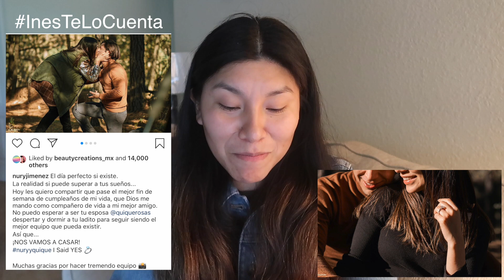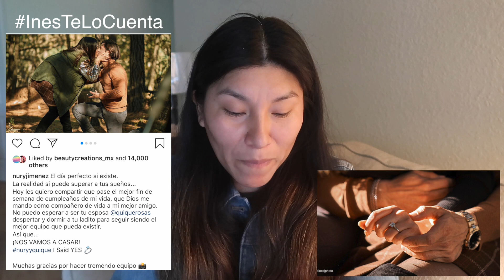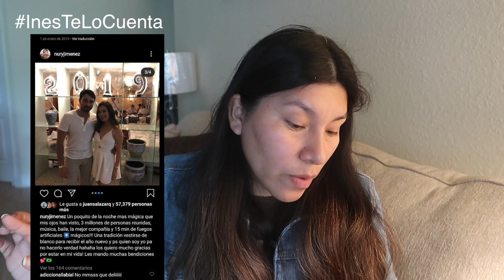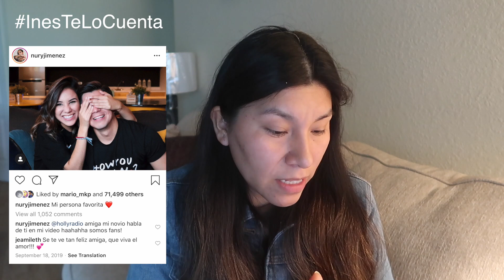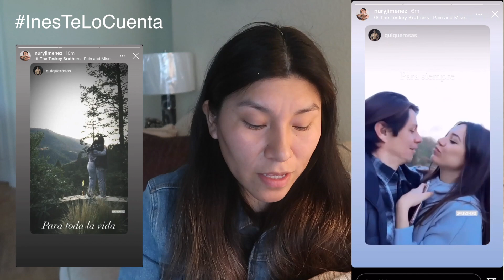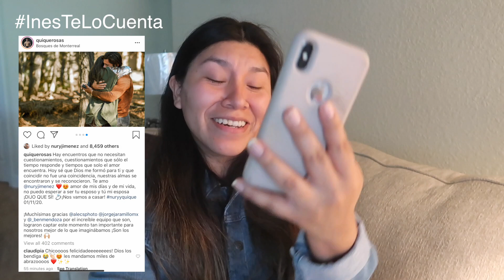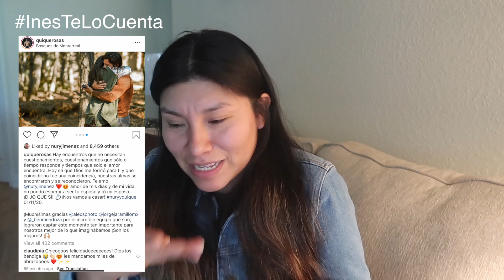💍 NURY JIMENEZ SE CASA!! RESUMEN CON ex JUAN + ROSY MCMICHAEL, ¿QUE PENSARA SOBRE ESTO? | IneHT25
🛍COMPRA EN MI TIENDA EN AMAZON

Comenta ✅
Comparte ✅

GRACIAS HERMOS@S!! 👍🏻👍🏻👍🏻👍🏻